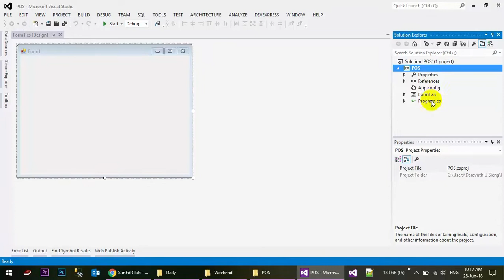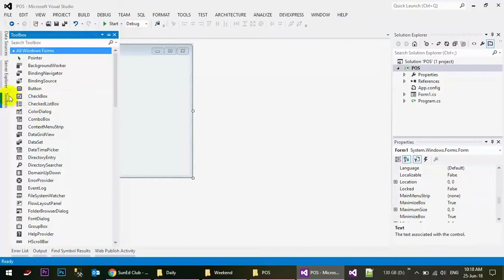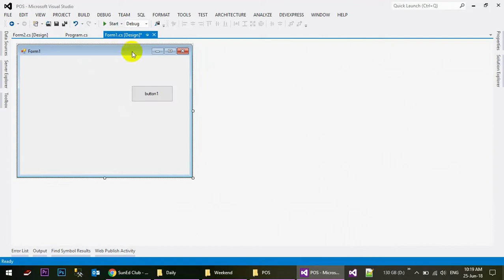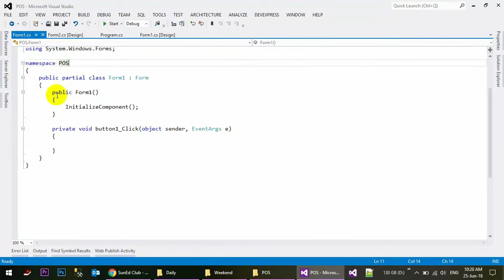Introduction to C# Environment 1